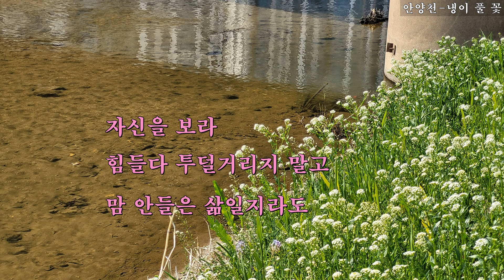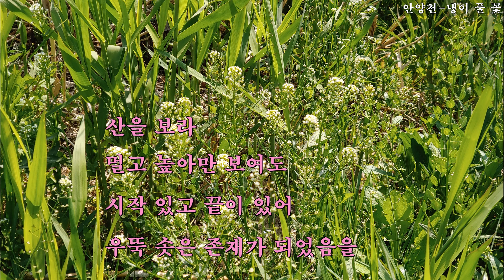1인 창작멀티미디어(안양천있음에-35, 보라/냉이풀꽃)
살아감은 자신 삶일 뿐 다른 존재의 비교 대상이 아니다.